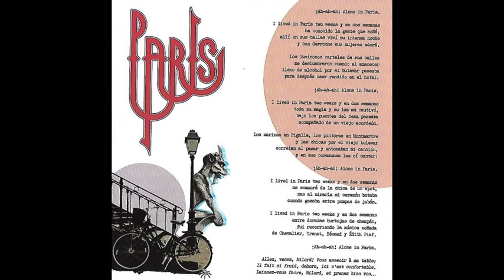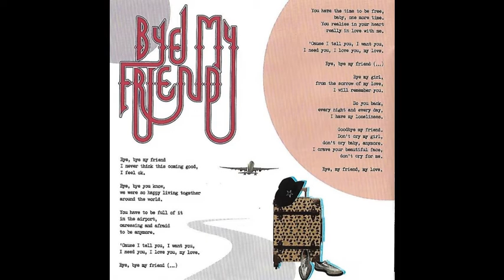Tino Casal - Origen - 1977 - Disco completo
Origen es una grabación que hizo Tino Casal en 1977 en Turín con la banda italiana La Quinta Faccia.